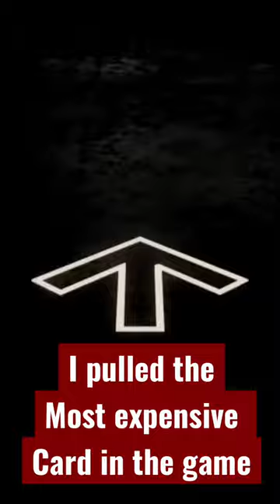I pulled the MOST EXPENSIVE card in MLB The Show